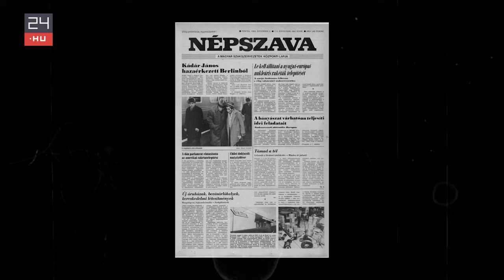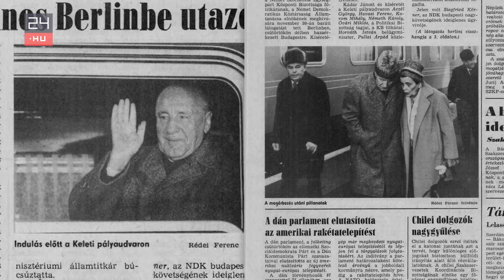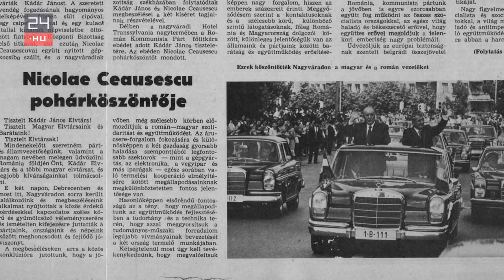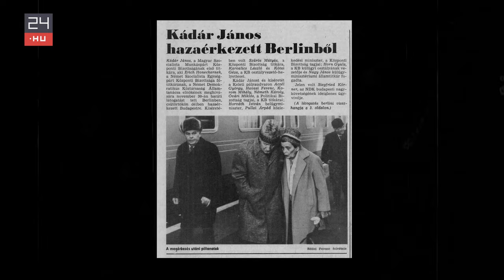„Aki ezt nem csinálja meg, az nem fotóriporter” – egy szokatlan Kádár-fotó története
1983-ban a Népszava a címlapján hozta az éppen Berlinből hazatérő, a pályaudvaron a feleségével összesúgó Kádár János fotóját. A kép mai szemmel nézve nem tűnik különlegesnek, saját korában viszont rendkívül szokatlan felvétel volt. Rédei Ferenc fotóriporter mesélte el nekünk a kép készítésének és megjelenésének történetét.

Visszapillantó című sorozatunkban fotográfusokat kértünk meg arra, hogy keressék meg velünk évtizedekkel ezelőtt Budapesten készült fényképeik pontos helyszínét és meséljenek a kamera előtt állva arról, amit akkor a kamera mögött állva rögzítettek a főváros életéből.

A projekt a Budapest 150 emlékév részeként, a Pro Cultura Urbis Közalapítvány támogatásával valósult meg.

A Visszapillantó videósorozat szerkesztői: Virágvölgyi István és Huszár Orsolya.

Külön köszönet: Török András és Szkladányi Gábor.